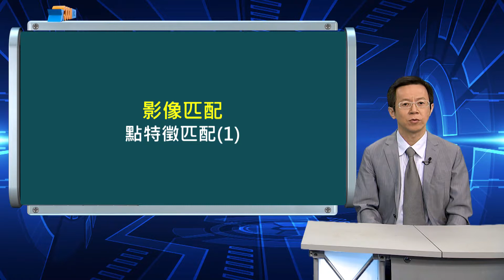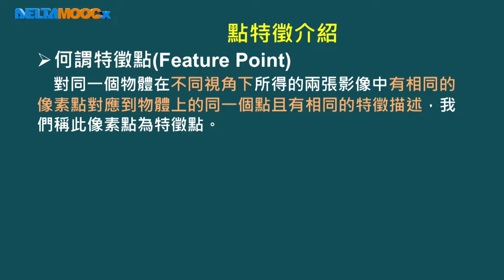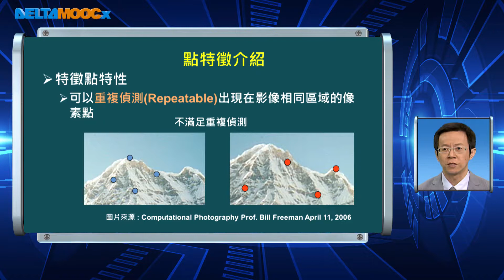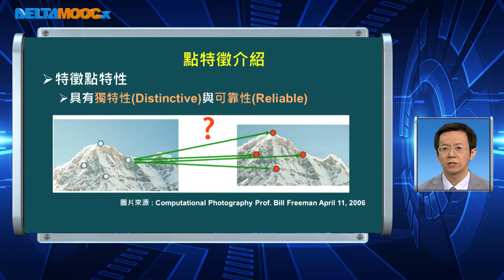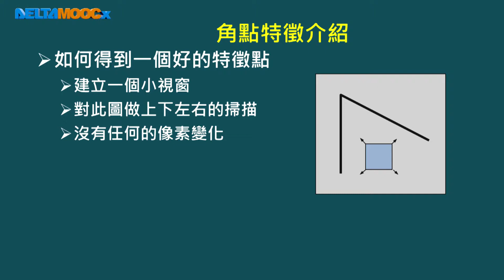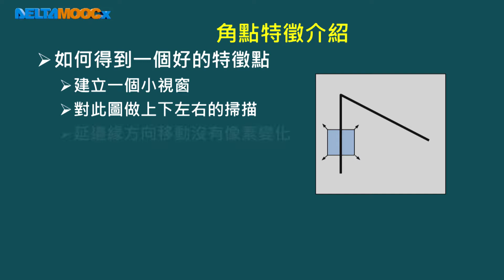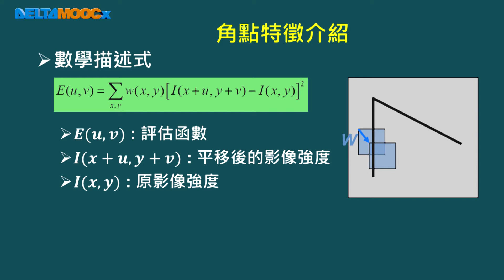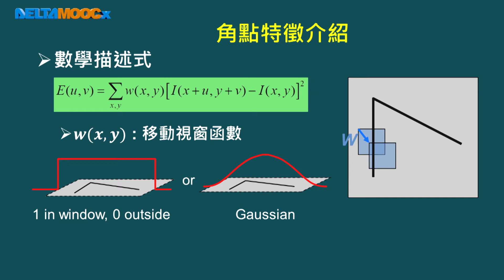二維自動化光學檢測及應用_陳金聖_影像匹配_點特徵匹配(1)